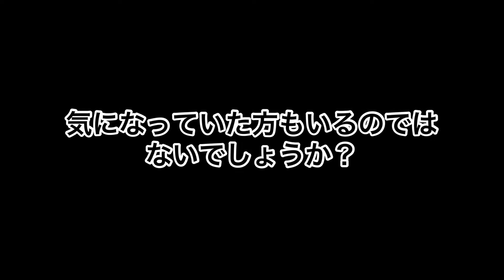天空の小さなお社 ⛩小烏大神⛩ 気になる神社シリーズその1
⭐️私の動画は全てiPhone11で撮影しています。
⭐️動画編集アプリ: iMovie    InShot

⛩小烏大神
⛩鎮座地　　福岡県福津市上西郷
⛩主祭神　　少彦名命

この辺りにはカチガラスが生息しています。

国道3号線沿い、上西郷交差点近くの小高い丘の上の小さなお社。

気になっていた方もいると思います😊

今回はちょっと寄り道参拝です🙏✨